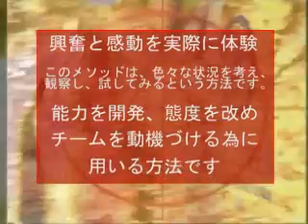Uniconsult - Adventure Training - 日本語 (Japonés)